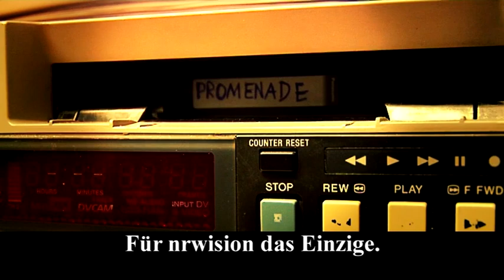Philiiipooo, Promenade ist fertig! #2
Die neueste Miniclip-Reihe eurer liebsten Promenade-Macher wartet mit einem echten Klassiker der Werbegeschichte auf.

Teil 2: Philipp hört Musik.